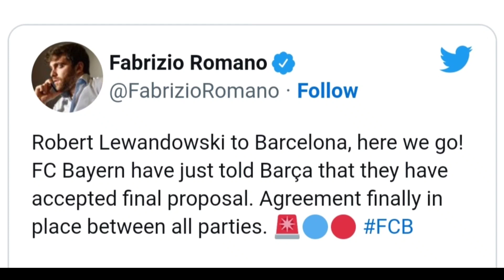[Fabrizio Romano] Robert Lewandowski to Barcelona Here We Go ! | €50 Million Fee | 4-Year Contract